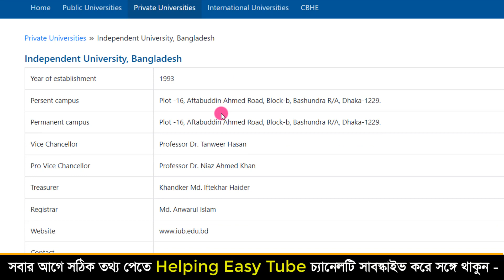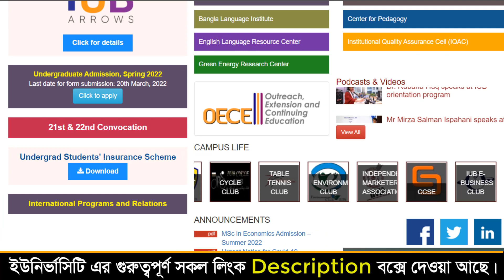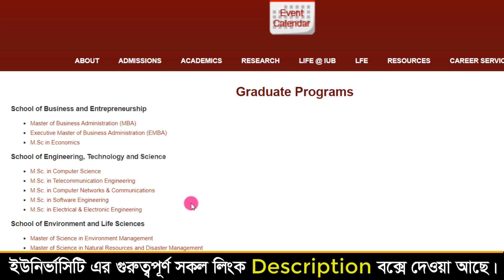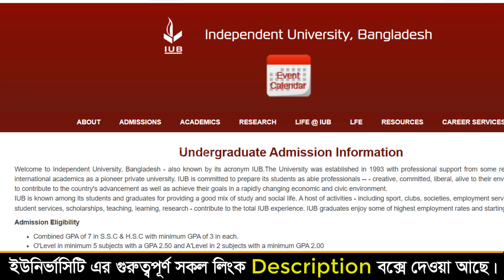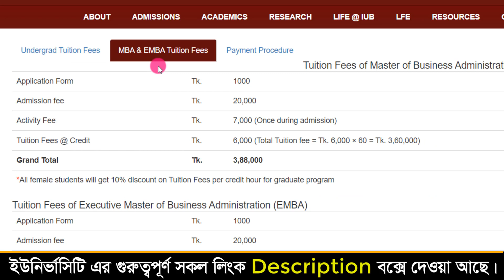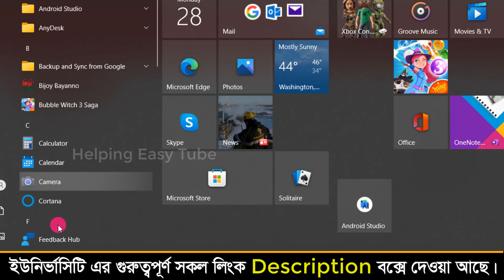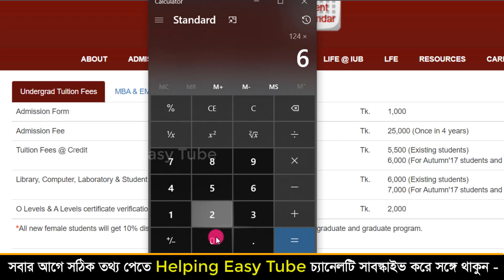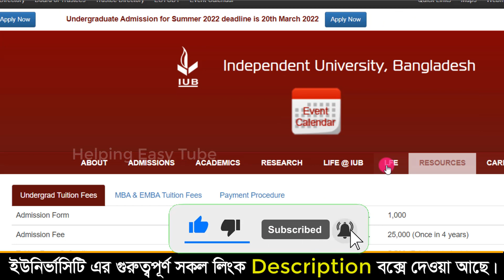Independent University, Bangladesh All Course & Tuition Fees 2022 | Admission Info | Total Cost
⏹ Website  ⏹ Tuition Fees  ⏹ Admission Process/Requirement  ⏹ All Department
⏹ All Program/Crouse's

Thanking You
JF Chowdhury Fahim